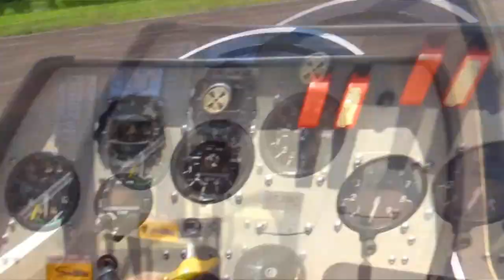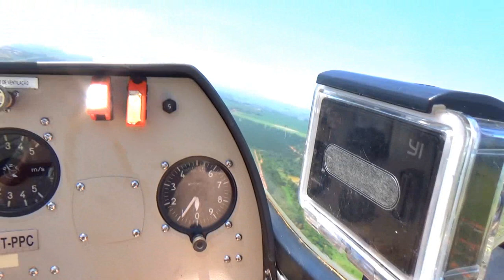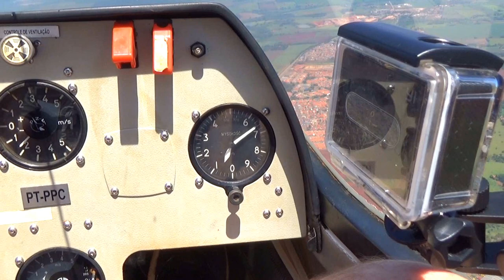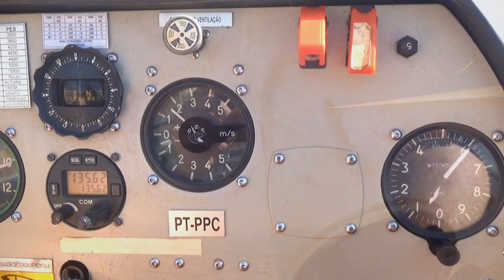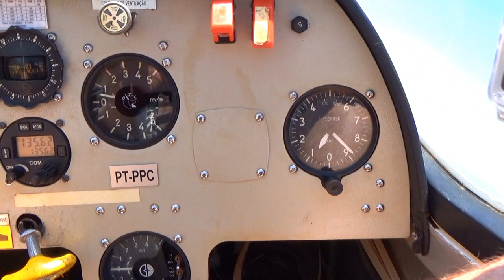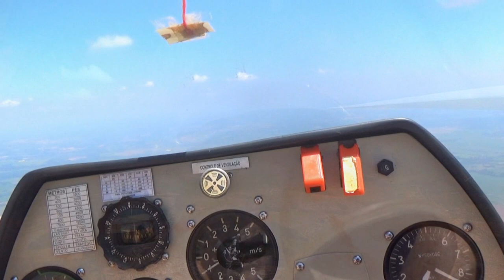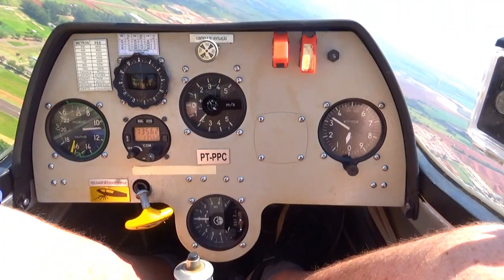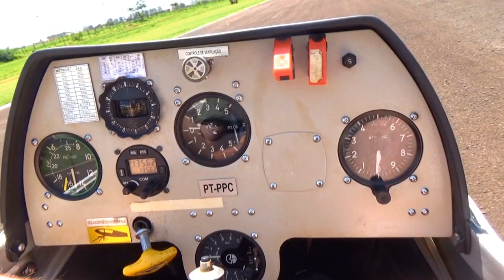# 410 Voo completo de Planador em Tatuí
Neste episódio mostro o voo completo, da decolagem à aterragem de planador em Tatuí. Adrenalina pura... pegamos uma térmica nos 600m e fomos pra mais de 900... Vem com nóis!